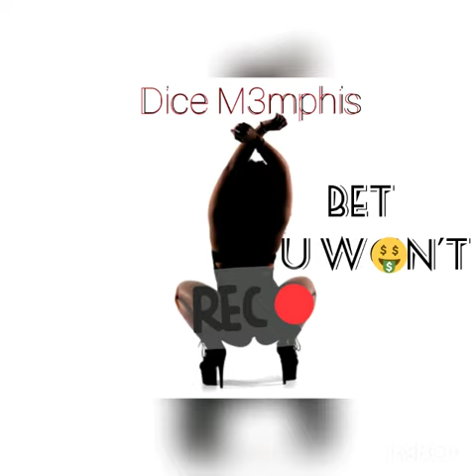Dice Memphis - Bet U Won't - Produced By Psychosoundsbeatz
Dice Memphis New Single.. Bet U Won't